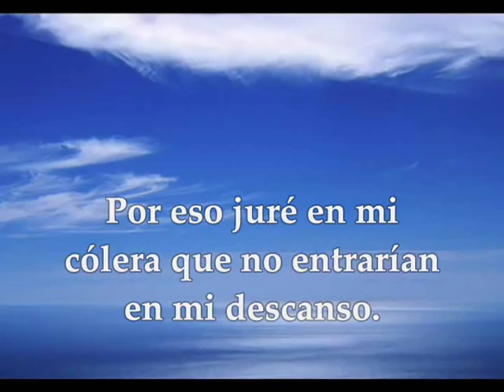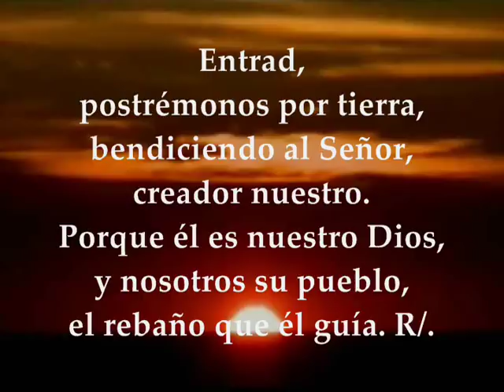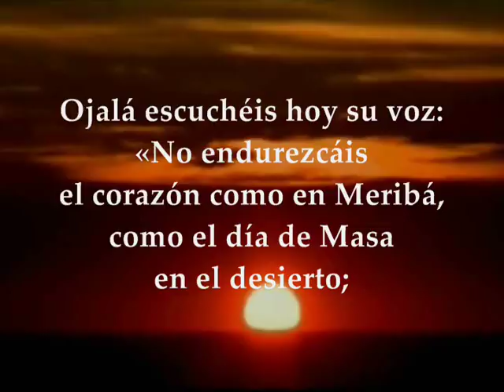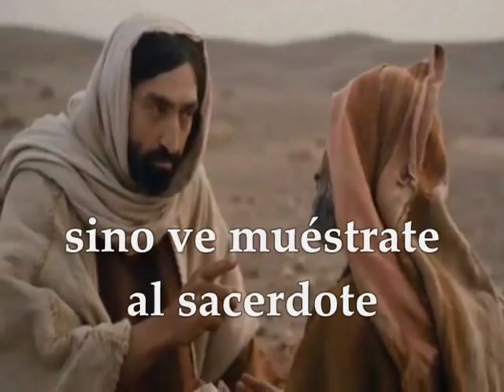Evangelio del día y lecturas jueves 17-01-2019 Marcos 1 40-45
Evangelio Del Día y lecturas jueves 17 de enero de 2019 Semana 1 del Tiempo Ordinario Ciclo C Primera Lectura: Hebreos 3, 7-14 Salmo 94, 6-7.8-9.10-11 R/. Ojalá escuchéis hoy la voz del Señor: "No endurezcáis vuestro corazón. Evangelio según San Marcos 1, 40-45